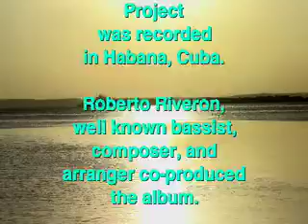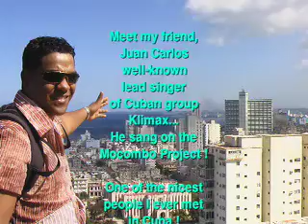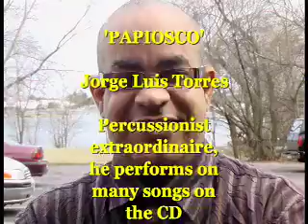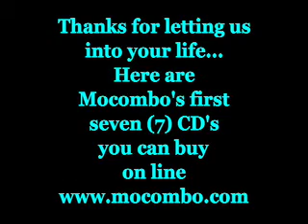Papiosco - Jorge Luis Torres- Mocombo In Habana Project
Elmer Ferrer, Roberto Riveron, Jorge Maza and 'Papiosco' Danny Mott, in Habana, Cuba.
Music from 2-CD release, 'Mocombo In Habana Project' was recorded in Habana,Cuba.